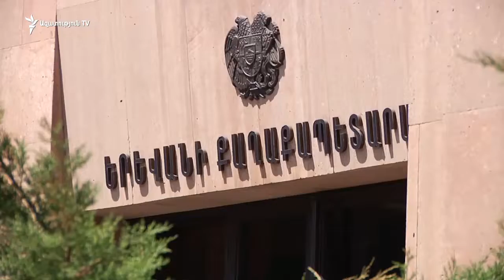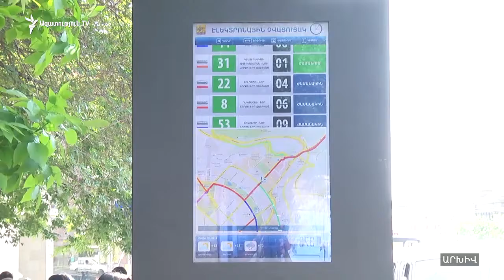Երևանում տրանսպորտով մեկանգամյա ուղևորությունը կարող է արժենալ 200 դրամ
Երևանի փոխքաղաքապետ Վահե Նիկոյանի կարծիքով, այժմ նախագծվող մայրաքաղաքի նոր տրանսպորտային ցանցը մեկ միասնական սակագին չի ունենա։